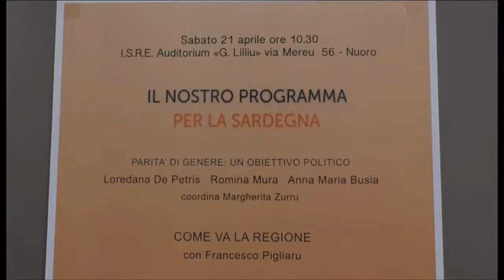IL NOSTRO PROGRAMMA DELLA SARDEGNA 21 04 18